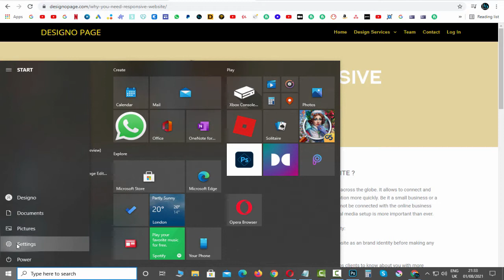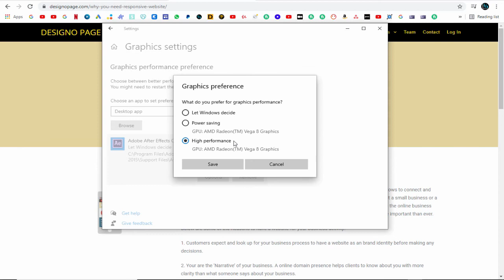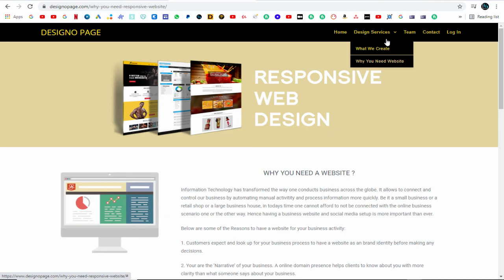Graphics Performance Preference In Windows 10 To Boost Productivity and Output Quality